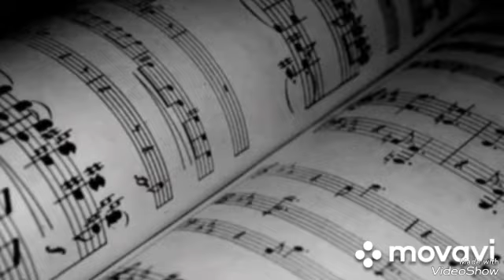...(2)... гр. Инфинити...